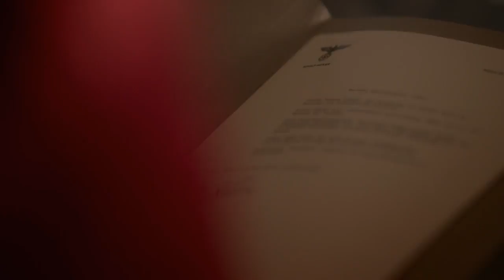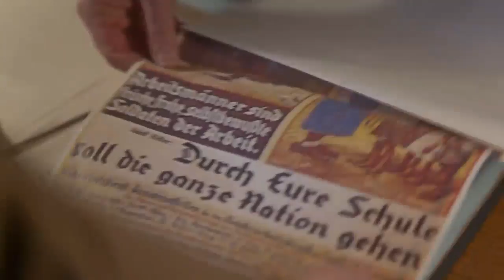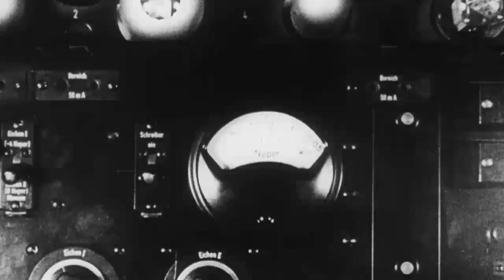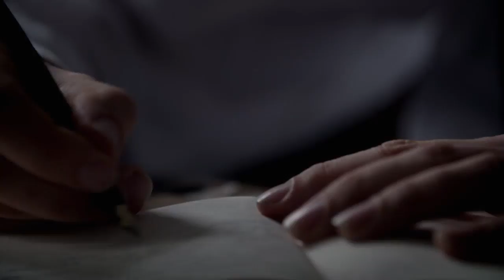Hitler Part 3 of 5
Interesting and fun experience on the YouTube.